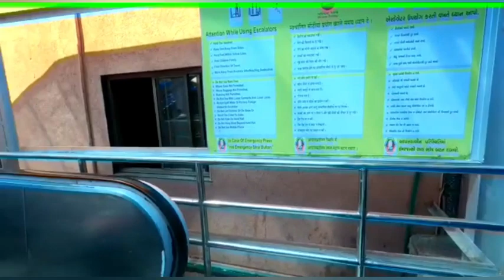FINALLY GHAR VAPAS AA GAYE GUJARAT SE|| 💃😎घर वापस लौट कर आ गये गुजरात से||MANORMA SOROUT VLOGS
Hey guys how are you friends 🥰🥰
Hope you like my lifestyle vedios and daily routine vedios
so today's video topic is Finally Gujarat trip jurney complete
Ghar vapas aa gaye

Traveller bus information:
no.- GJ 01 DY 3644

LINKS
FACEBOOK  @MANORMA SOROUT MANU
E.MAIL  Manorma sorout @gmail.cohim
Manorma sorout